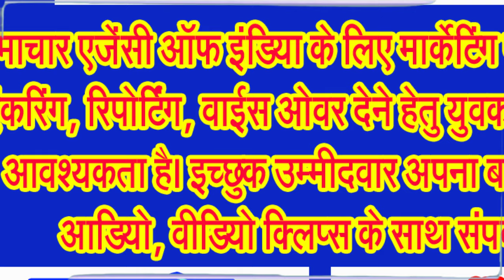अवैध बस के संचालक काट रहे त्यौहारों में चांदी, आरटीओ, यातायात पुलिस हुई उदासीन . . .